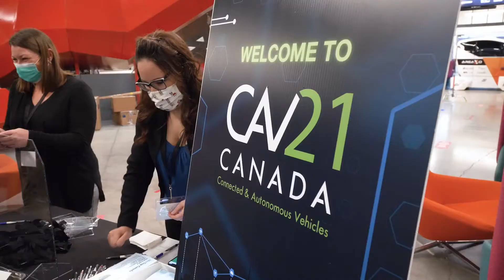CAV Canada 2022 Teaser Video